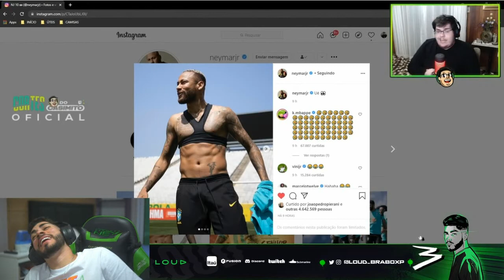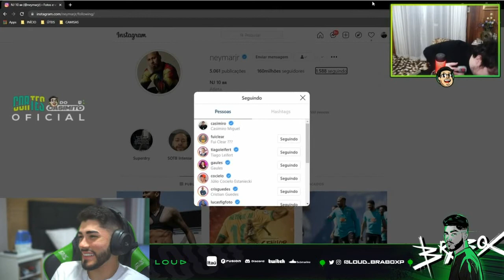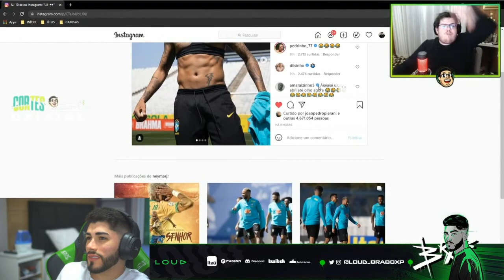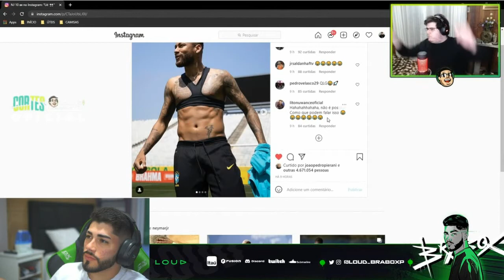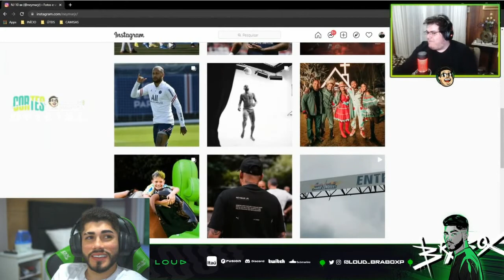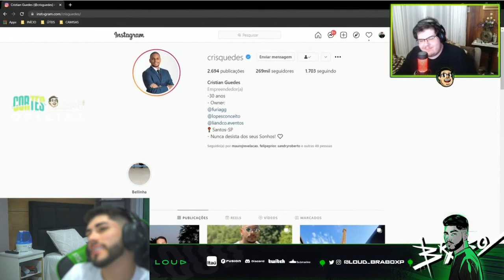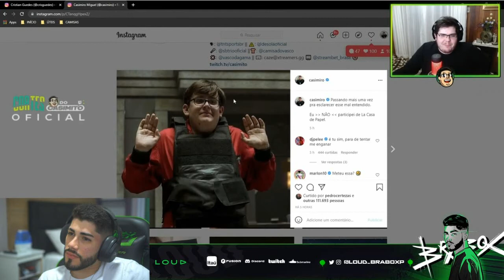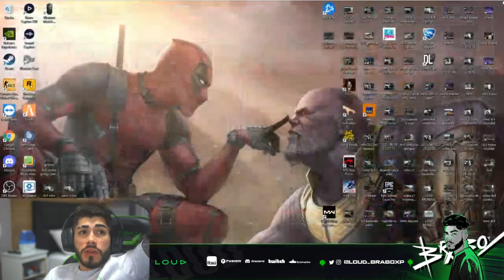LOUD BRABOX REAGINDO O DIA QUE O NEYMAR SEGUIU O CASIMIRO NO INSTAGRAM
🔥: SEGUE NO INSTA TROPA:🔥